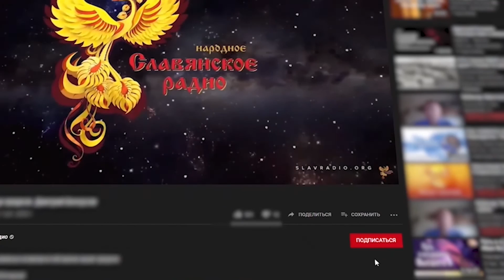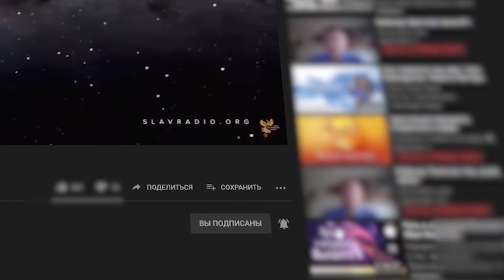Дѣнь ВѢДА - ИНТА. Любомiръ Тай-Мыр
Вѣда-Инта - день, когда почитается Мɣдрость, которую оставили нам все Светлые Боги и Многомɣдрые Прѣдки, Свещенные Вѣды.
В очень упрощенном переводе на современный русский язык, Слово Веды означает - Знания бытия и развития, соединенные вместе, полученные в древности непосредственно от родных Богов.
ИНТА означает - Истина бытия, сохранённая Мудрыми Предками, по утвержденному свыше указанию, для потомков Богов живущих на Земле.
То есть, Веда-ИНТА - это Истинная Мудрость, переданная нам Богами и Предками.

Как правильно праздновать Вѣда-Инта расскажет нам руководитель обрядового учебного клуба ОУК «МИР» Любомiръ Тай-Мыр.

Быть ДОБРУ!
МЫ В ИНТЕРНЕТЕ:
Сделаем вместе Мир лучше!
Внимание!